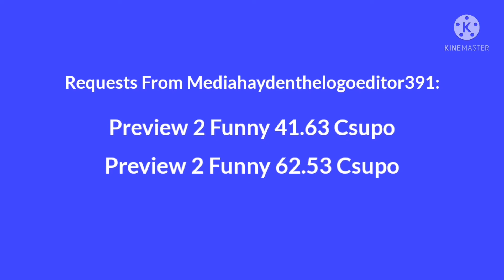Requests From Mediahaydenthelogoeditor391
End Effect From Preview 2 Funny 41.63 Csupo: 4ormulator V15
End Effect From Preview 2 Funny 62.53 Csupo: G Major 68